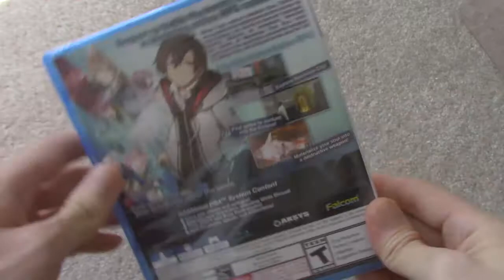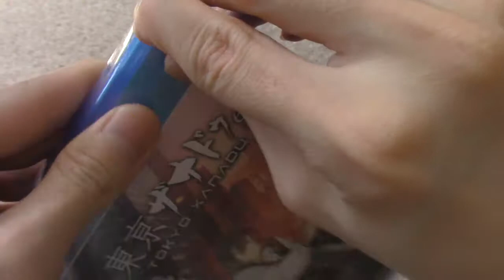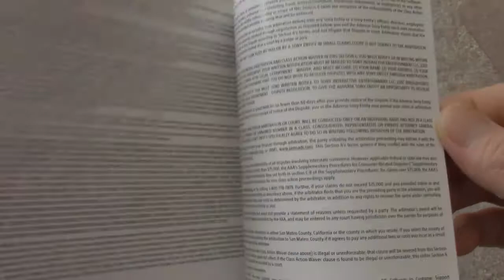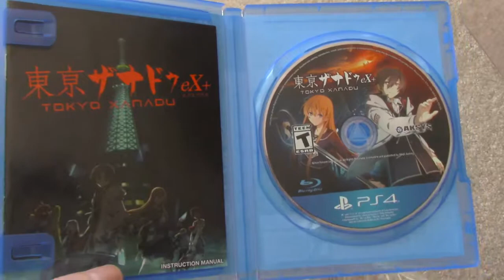Unboxing Tokyo Xanadu eX+ Sony Playstation 4 PS4 Falcom